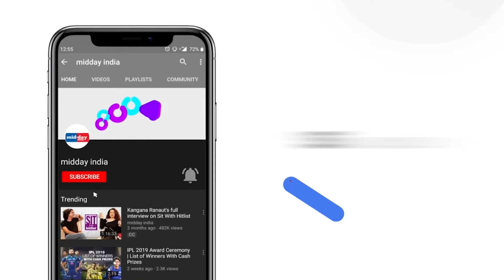Arvind Kejriwal Arrest: Delhi CM Sent To Judicial Custody Till April 15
Delhi Chief Minister Arvind Kejriwal was produced before Delhi’s Rouse Avenue Court on April 01. He was produced before the court as his probe agency custody ended today. Tight Security was arranged outside Rouse Avenue Court.
While Kejriwal was being brought to Rouse Avenue Court, he said, “What the PM is doing is not good for the country.”
Kejriwal was arrested in Delhi liquor policy case on March 21 and has been running his government from the ED lock-up since then. Watch video for more information.